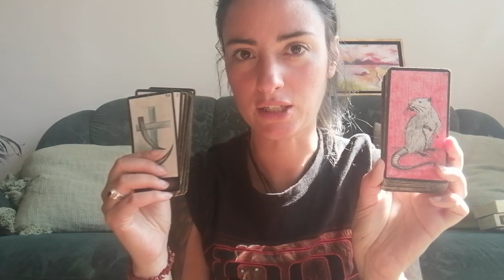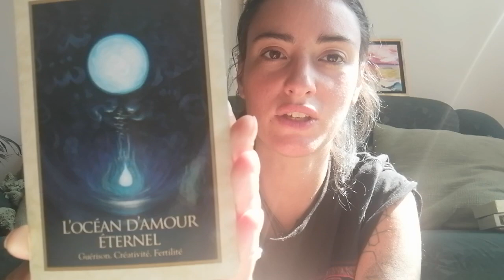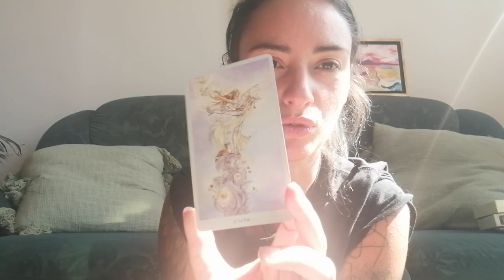Astro guidance de septembre gémeaux ♊